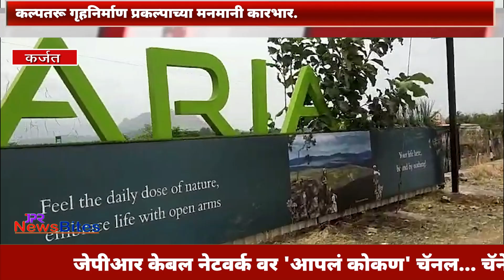कल्पतरू गृहनिर्माण पकल्पाच्या मनमानी कारभार | विरोधात पीडित शेतकरी.